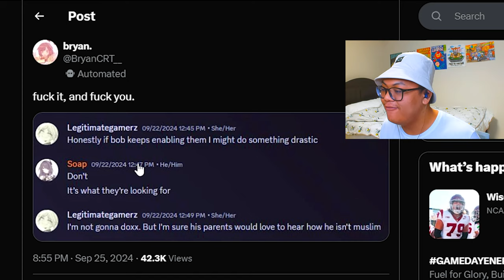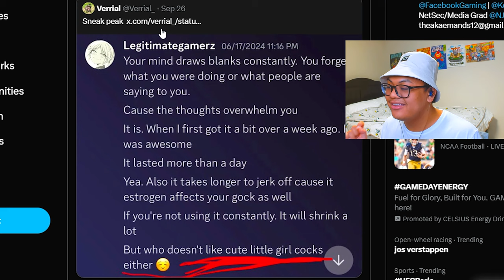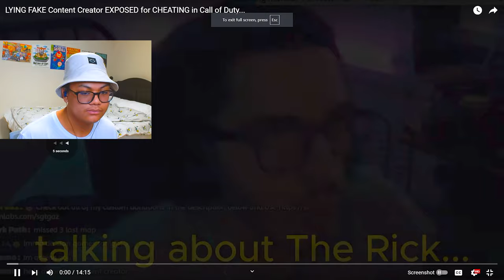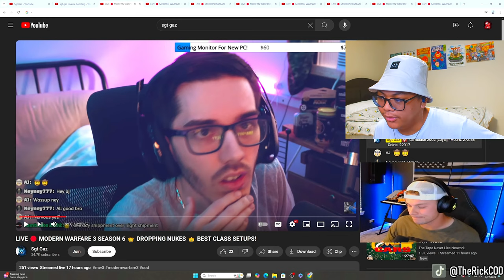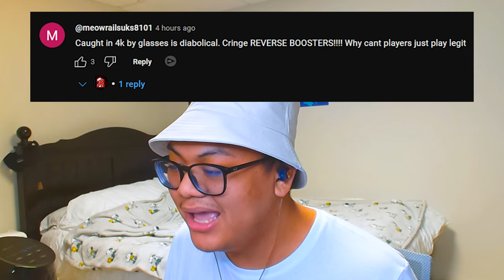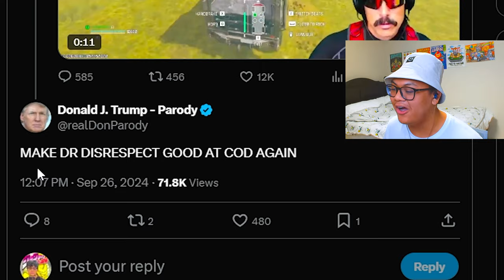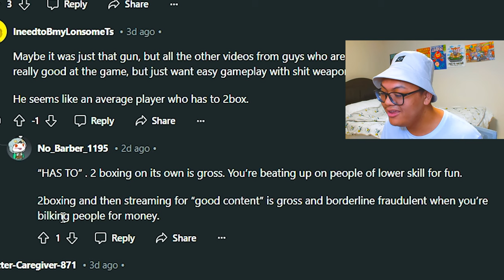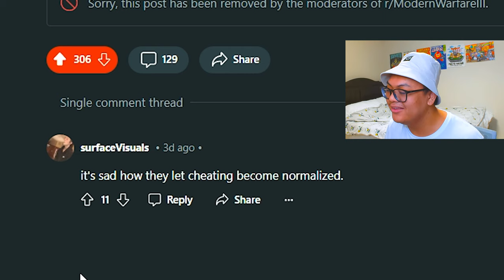FOOLY VS GHOST DRAMA, COD PLAYER EXPOSED FOR BEING A PRED, COD CREATOR EXPOSED FOR CHEATING!